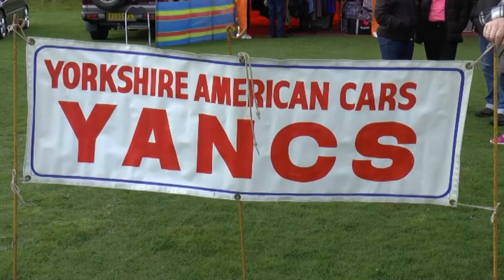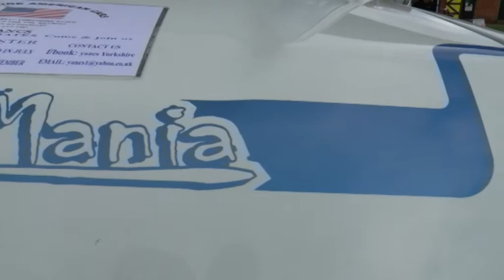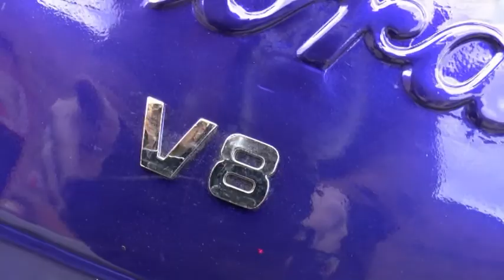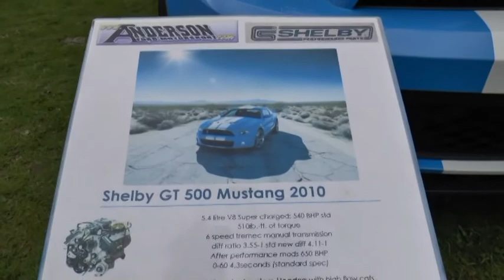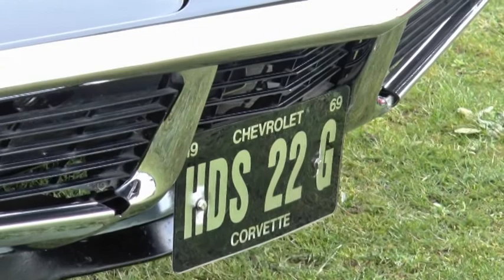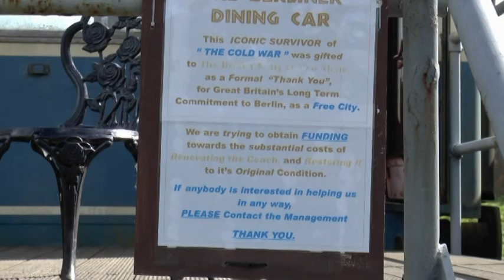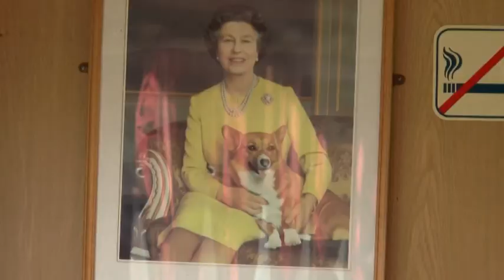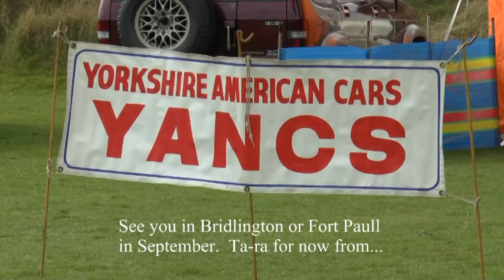Yancs at Fort Paull Easter '16. 27/03/16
YANCS host their Easter Bash at Fort Paull, nr Hull again on a cold but bright day. Best in Show? What's your favorite? Do they match . . . only one way to find out . . . !